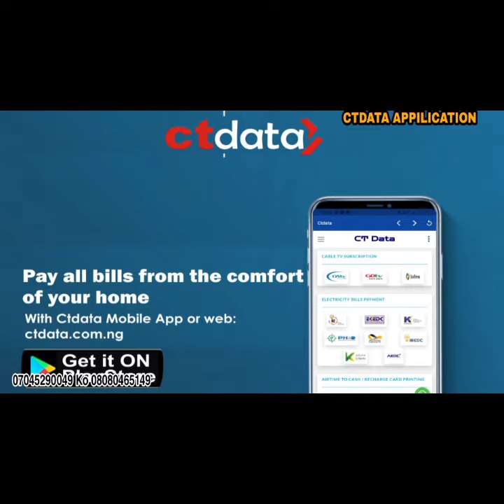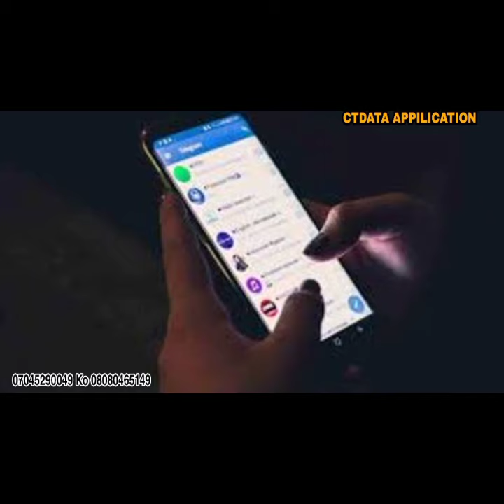Pochettino nason Osimhen, Arsenal sai ta biya €60m, Man City na da babbar dama kan dan wasan Chelsea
Pochettino nason Osimhen, Arsenal sai ta biya €60m, Man City na da babbar dama akan dan wasan Chelsea